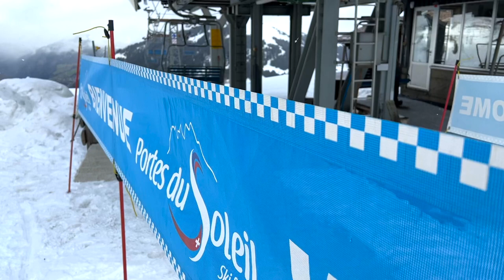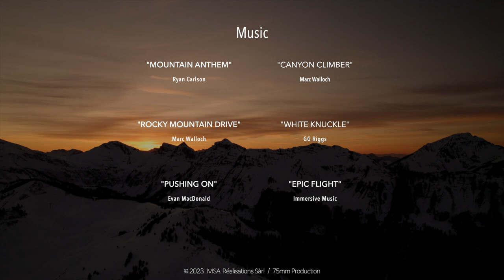#9.4 The end of a legend / Telemark movie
Our venerable and emblematic Foilleuse chairlift is no more. It was on Sunday April 2nd that the last rotation of our mythical lift took place.

Impatient of the new installation but nostalgic of the moments spent as a child and then as an adult on the first declutching chairlift of Switzerland put into service in 1983, we participated in the last turns of the beast. The party was great with concerts and raclettes served by our Champion Didier Défago. Some tracks between friends and the sharing of our memories. A lot happened on this seat.

Yes, the next day, the building work began and the 40 years of life of the lift came to an end.

See you next season in our brand new 10-seater cabin.